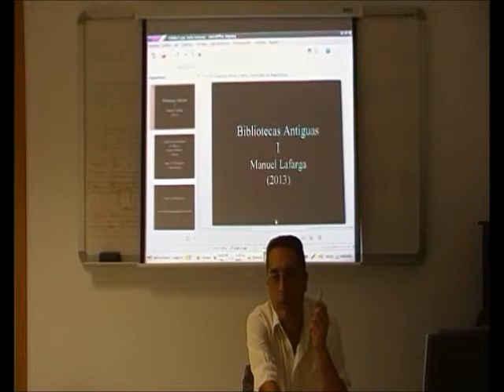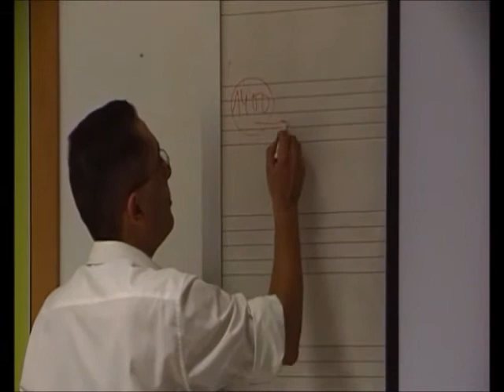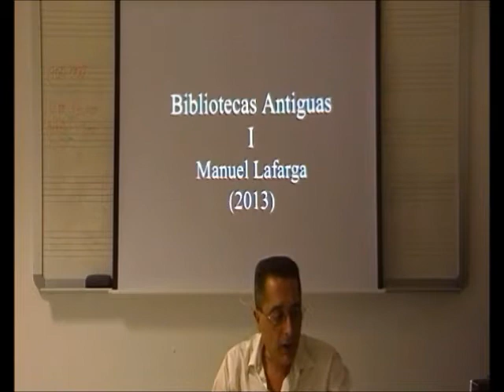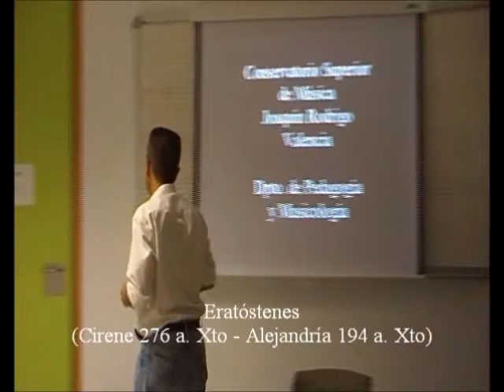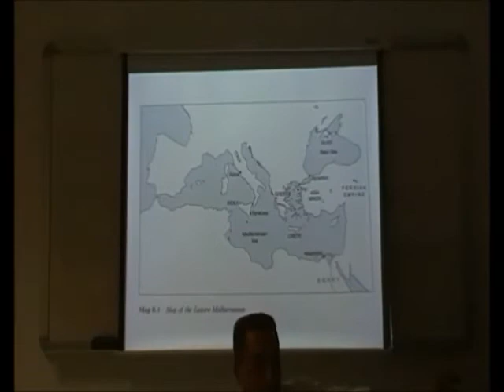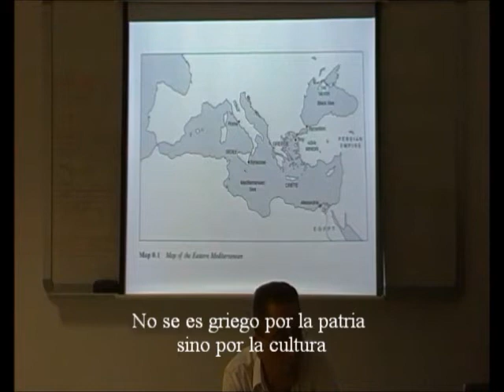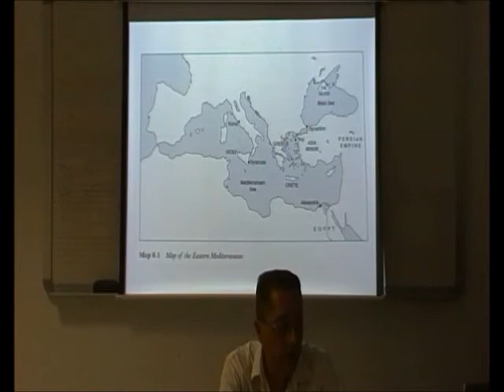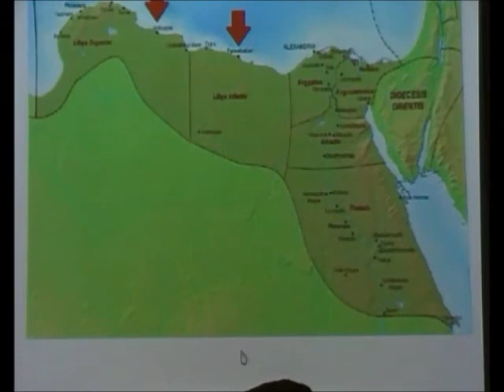Egipto Ptolemaico 1/14 - El Faro de Occidente - Prof. Manuel Lafarga